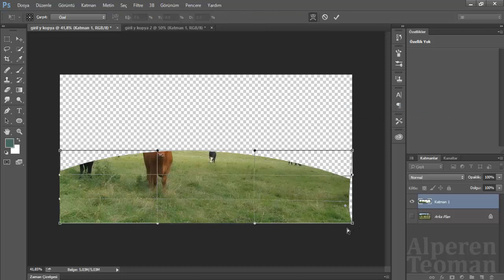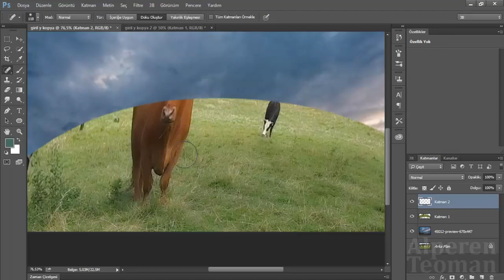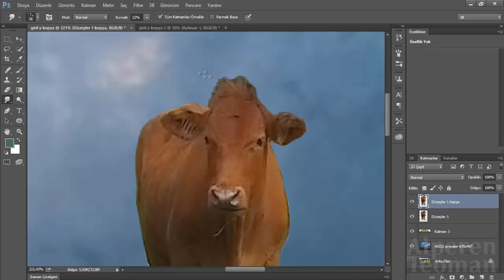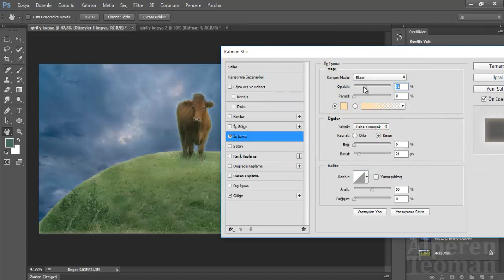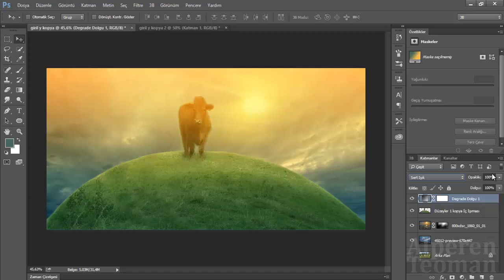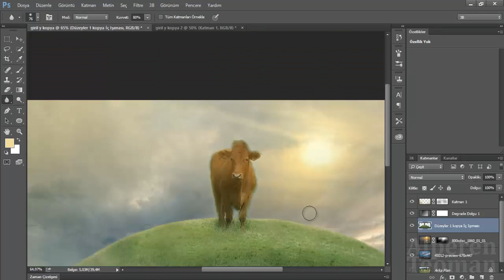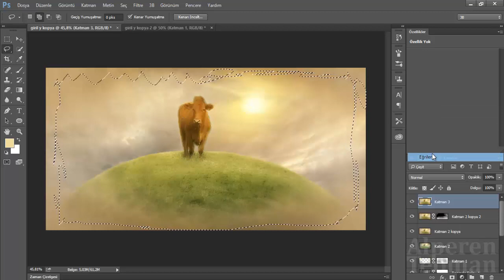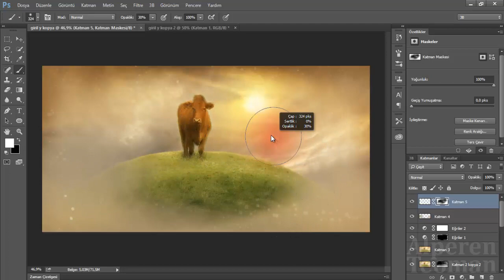Photoshop Fotoğraf Manipülasyon Efektleri 05 | Hayvanlar Alemi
İzlemeden geçmeyin!!
Photosop ta hayvanlar alemi manipulasyonu nasıl yapılır.İyi seyirler.

ınstagram Alperen DEVECİ
twitter Alperen DEVECİ

.Gerekli görsellerin hepsi açıklama kısmında mevcuttur.aynı şekilde sizlerde videoyu izleyerek yapabilirsinizbiraz pratik yapmanız lazım sadece.Çalışmada en çok dikkat edilmesi gereken kısımlar  karıştırma seçenekleri.